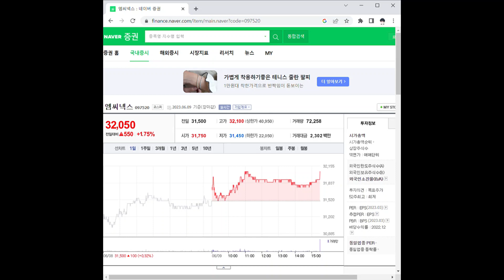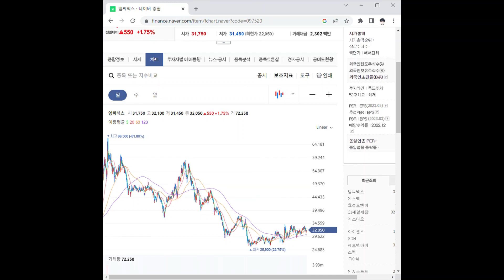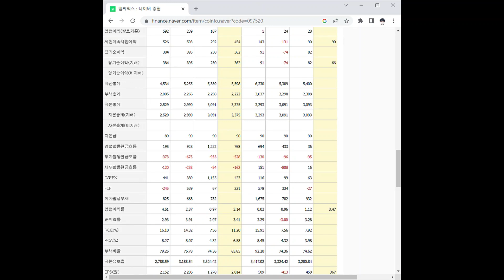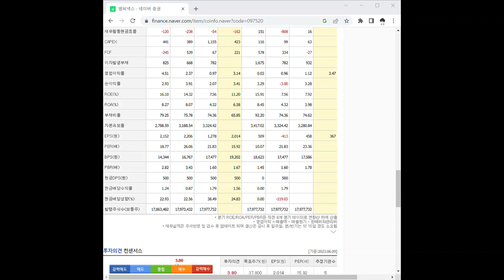097520엠씨넥스 주가 전망 및 차트 분석